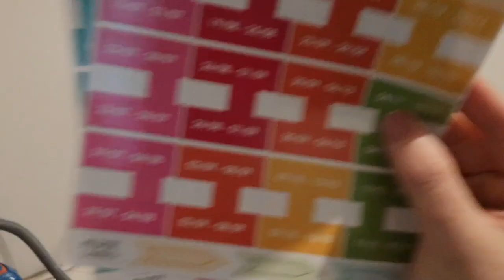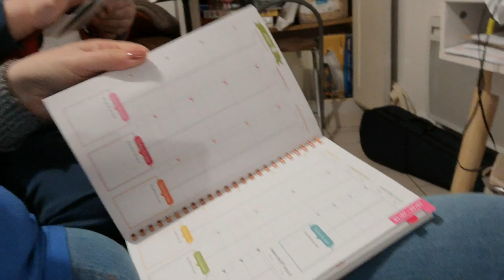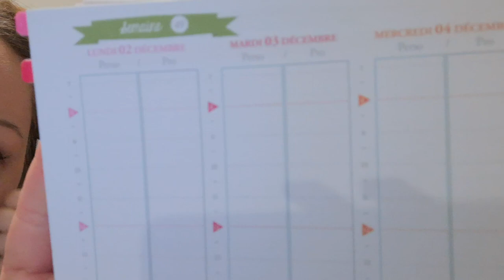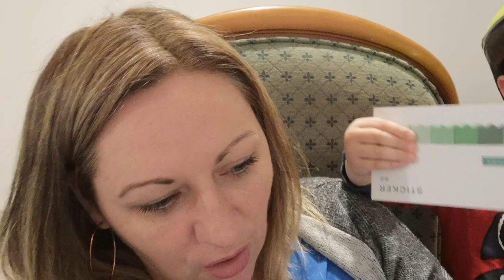VLOG FAMILLE On a réussi à refaire une séance photos !!